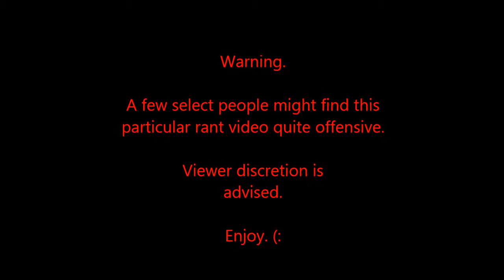CRAZY Past Relationships! Rant Video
Thank the Lord I'm in a good relationship now. haha. And thanks to these two guys in my video for giving me such a great topic to talk on. :9